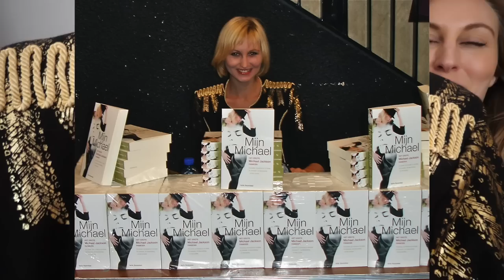Sofie Rozendaal UIT de KLEREN + showt EERSTE BH ooit én kleding met een verhaal | ♥ iamtheknees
In deze aflevering van Uit de Kleren heb ik Sofie Rozendaal te gast! Ik leer haar beter kennen door haar kledingkast in te duiken en de verhalen die uit de kleren komen, aan te horen. Ze vertelt me onder andere over haar éérste bh. Die heeft ze gewoon nog! Zoveel kleding bewaard met een mooie herinnering. Sofie maakt zelf prachtige vlogs over alles waar ze in haar leven tegenaan loopt. Lieve Sofie, ik ben onwijs dankbaar dat je jouw kast wilde openstellen en je je blootgegeven hebt!

Sofie Insta: @sofie_rozendaal
Sofie TikTok: @sofierozendaal
Sofie YouTube: @Soof
Denise Insta: @iamtheknees
Denise TikTok: @iamthekneesx

Check ook onze TikTok met de GRABBELTON @ iamthekneesx

Dankjewel voor het kijken! Tot de volgende keer ♥
OPEN VOOR MEER! 👇😏

- Voor al mijn video's vanaf het begin, in handige playlists, zie hier beneden 😊

► Uploadschema: Eendagsvlog, Kringloopvlog, Shoplog of ander soort video 📅

► Volg je me ook op Instagram? Ik plaats veel Reels, foto's en stories ❤️

Als je mij pakketjes of brieven wilt sturen♥:
t.a.v. iamtheknees
Bergweg 70
1217 SC Hilversum

► CAMERA & EDIT PROGRAMMA
Camera: Panasonic Lumix GH5 & SONY RX100VII
Vlogcamera: Sony

► ABOUT ME
Hallo! Ik ben Denise en welkom op mijn YouTube kanaal iamtheknees.
Ik kom uit Rotterdam en ik maak op mijn YouTube-kanaal wekelijks YouTube video's. Wekelijks verschijnt er een nieuwe aflevering/ video in de stijl van fashion, lifestyle, budget & kringloop.
In de playlists die ik heb gemaakt staan al mijn video's vanaf het begin geordend.
Dankjewel voor het bezoeken van mijn kanaal en kijken van mijn video's ♥

Check zeker de afspeellijsten die ik heb samengesteld op mijn kanaal om alle video's te checken ♥